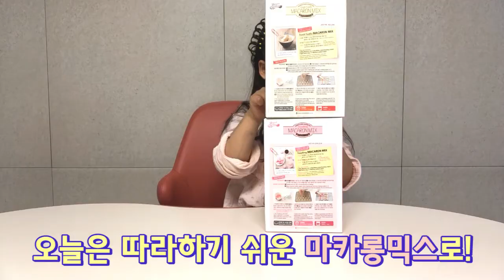아리언니한테 배운 마카롱만들기(feat.아리키친)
아리키친 아리언니 영상보며 2개월간 아빠랑 함께 터득한 마카롱만들기